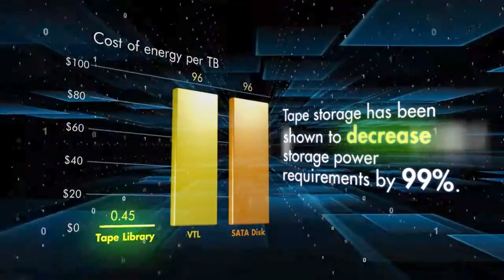Kedvenc dalainkat már nem ezen hallgatjuk, adataink tárolására viszont még mindig kiváló. Mi az?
Ebben a részben a szalagos mentési megoldásokról beszélgetek Tiba Tamással, az Ingram Micro Magyarország Kft. szakértőjével. Az LTO technológia folyamatosan fejlődik, gazdaságos és biztonságos hosszútávú adattárolást tesz lehetővé. Beszélünk a Hewlett Packard Enterprise StoreEver adattároló portfóliójáról, mely minden szalagos mentési igényre kínál megoldást, legyen szó akár néhány kazettáról, akár több ezer kazetta befogadására alkalmas tárolókról.

A BMS TECH Podcast című podcast tartalmát a szerzői jogról szóló 1999. évi LXXVI. törvény védi.
A podcast bármely részének felhasználása vagy terjesztése kizárólag a szerző (alkotó) előzetes, írásbeli hozzájárulásával érvényes.

Minden jog fenntartva. (Hivatkozás: 1999. évi LXXVI. törvény a szerzői jogról.)